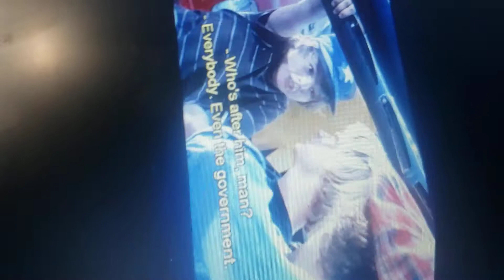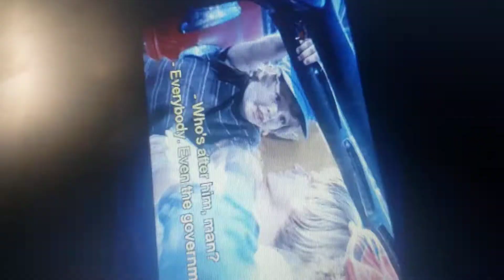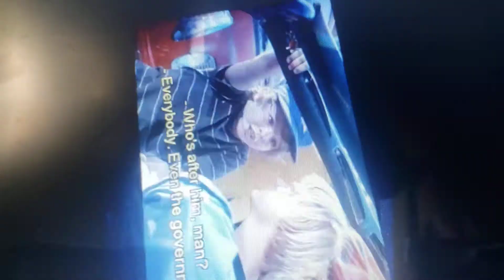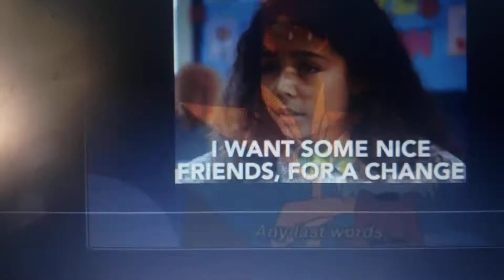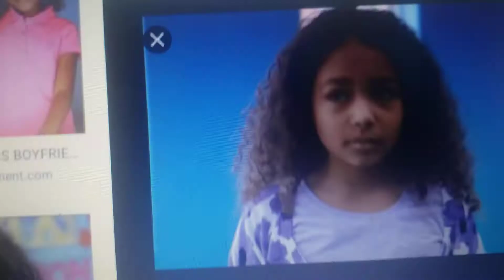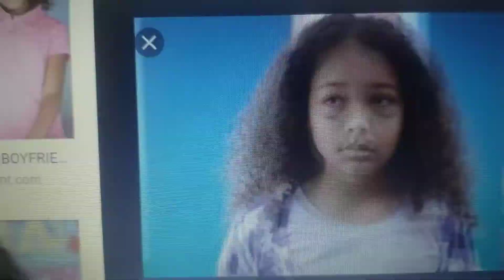January 13, 2021